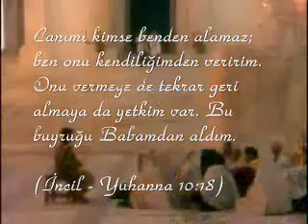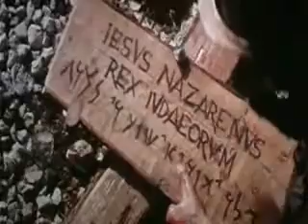İsa Mesih dirildi! Diriliş bayramınız kutlu olsun!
Mesih dirildi! O yaşıyor!

İşte ben, dünyanın sonuna dek her an sizinle birlikteyim. (Matta 28:20)

Bu video "briansgood2go" nikli kişinin sayfasından alınmıştır.

TheChosen39!